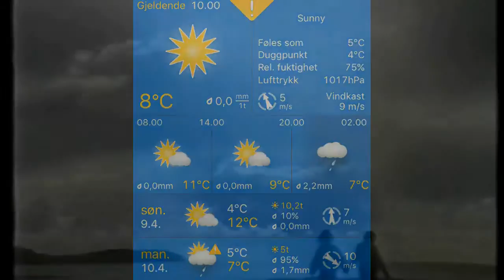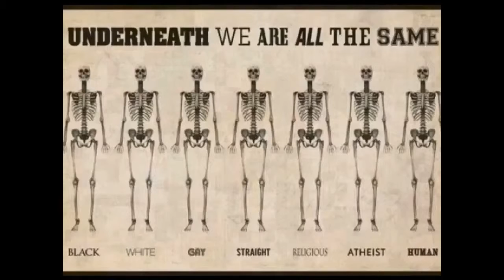Været i Stavanger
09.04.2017, 10.20 Stavanger: mainly sunny 8°C. Vind: SSØ/4 m/s.